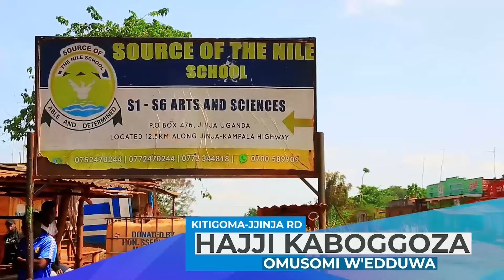GEN MOSES ALI YATABUKIRA MUSEVENI OBUTATUUKIRIZA NDAGAANO